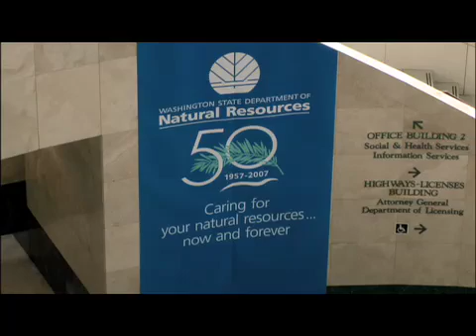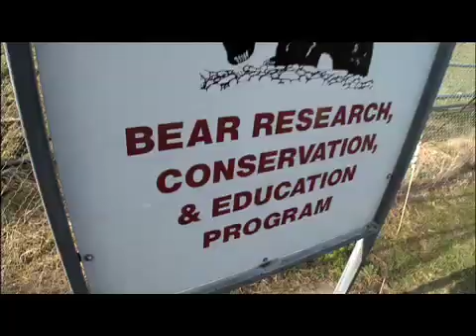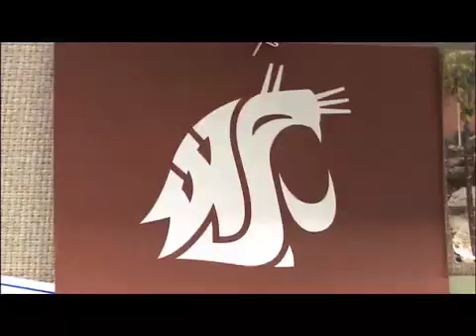Natural Resource Sciences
Natural Resource Sciences: Conserve. Preserve. Manage. Protect. What can you do with a degree in natural resource sciences from Washington State University? Dozens of exciting careers are available to you, including wildlife ecology. Learn more in this short video.